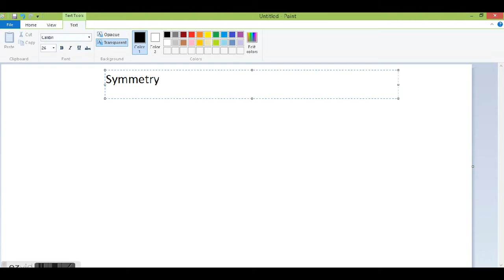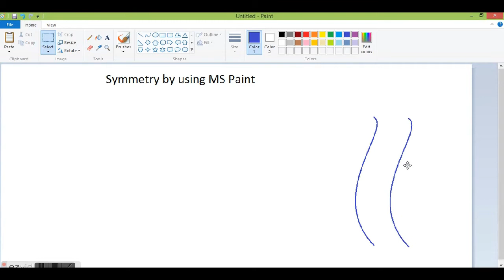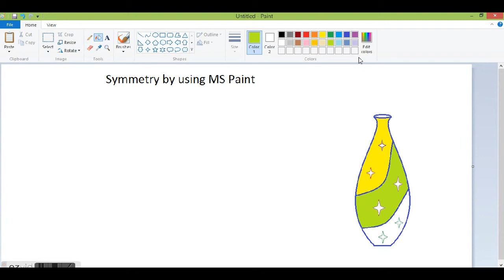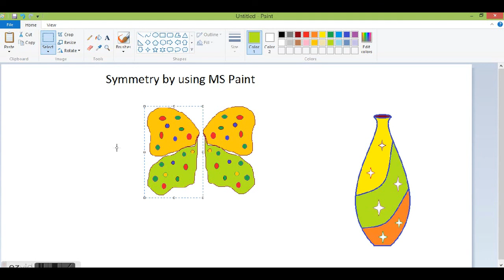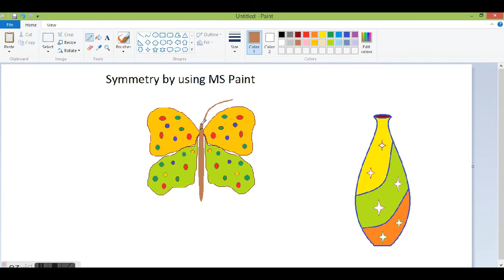Year 3 - Symmetry by using MS PAINT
Create symmetrical images by using MSPAINT